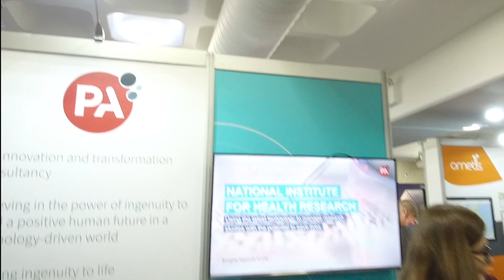Qlik and the future of analytics, an interview with Qlik CEO Mike Capone.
This is an interview with Mike Capone, CEO of Qlik, a data analytics company, in which we talk about their solution, the analytics tools market and the future of analytics.